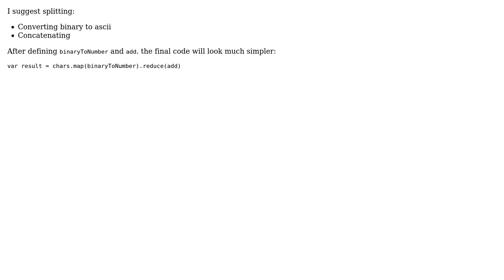Code Review: Binary to ascii mapping in JavaScript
With thanks & praise to God, and with thanks to the many people who have made this project possible! | Content (except music & images) licensed under CC BY-SA | Music | Images & others | With thanks to user o-o user janos user Caridorc and the Stack Exchange Network Trademarks are property of their respective owners. You are responsible for your own actions.